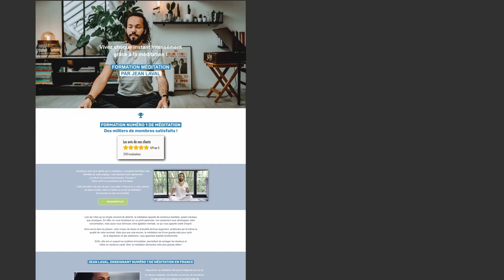Les chakras attention danger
Les chakras sont-ils dangereux ? Quel est le danger des chakras ? C'est ce qu'on voit ensemble dans cette vidéo ! Pour développer ta conscience, inscris-toi à ma formation méditation en cliquant

Les chakras sont-ils dangereux ? Quel est le danger des chakras ? Quel est le danger de l'ouverture des chakras ? Comment ouvrir ses chakras ? Comment rééquilibrer ses chakras ? Comment activer ses chakras ? Comment aligner ses chakras ? Comment ouvrir les 7 chakras ? Comment harmoniser ses chakras ?